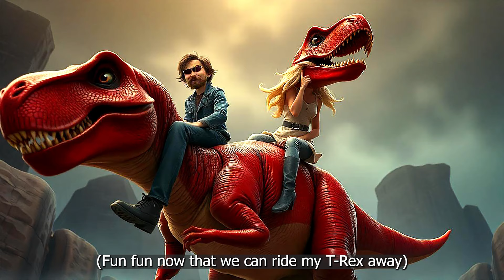Fun, Fun, Fun Til Her Daddy Takes the T-Rex Away Song Parody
T-Rex Joyride: A Prehistoric Parody

This hilarious parody flips The Beach Boys' "Fun, Fun, Fun" on its head, taking us on a prehistoric joyride with a disobedient daughter and a borrowed dinosaur!

The Lowdown:

• A spoiled girl takes her dad's pet T-Rex for a spin through a Wahlburgers (fast food joint).
• Chaos ensues as the T-Rex chomps and the girl forgets her fake "dysentery" woes.
• Other girls are intimidated by her "ace" riding skills and the dino's gnashing teeth.
• Tribes try to capture her, but she outsmarts them with her Stone Age joyride.
• Dad catches on and retrieves the T-Rex, leaving the girl stranded.
• A new buddy appears, offering a ride on their own T-Rex – because why not?!
• Dad sends his own huge, black T-Rex after them.
• The song ends with a wild chase as they both outrun the angry dad-T-Rex.

So, buckle up and hold on tight for this wacky song that injects a dose of humor into the world of dinosaurs and teenage rebellion. Join the T-Rex joyride!